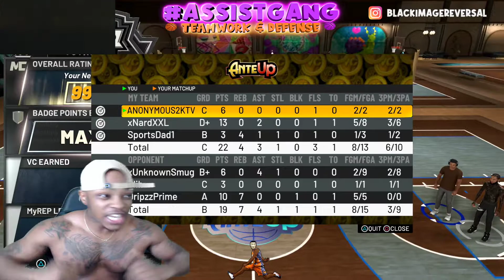NBA 2K21 | Comp Stage... CAN THEY STOP THE ISO?